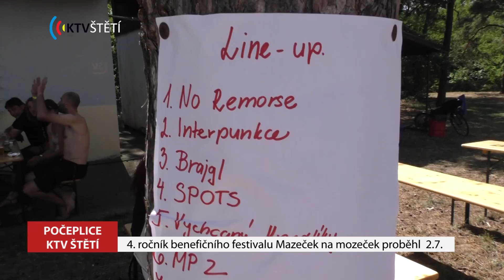ŠTĚTÍ: 4. ročník festivalu Mazeček na Mozeček 14.7., Počeplické fotbalové hřiště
Už 4 roky parta nadšenců kolem rockové, hardrockové, punkové a dalších odvětví rockové muziky, organizuje festiválek, který pomáhá. Název akce Mazeček na mozeček vystihuje plně jeho atmosféru a ačkoliv jeho účastníci mohou svým drsným vzhledem okolí mást, mají srdce na pravém místě. Festival je benefiční a za předchozí ročníky se díky němu dostalo do dobrých rukou více jak 27.tisíc korun. Ty putovaly Spolku na ochranu zvířat, společnosti Debra ČR, Rané Péči Eda nebo přispěly na léčbu zlomené nohy fenky Bony.
..více v reportáži
Více o projektu Kouzelná přání se dozvíte na stejnojemnných webových stránkách. Díky letošnímu ročníku Mazečku k nim poputuje 11.559 korun. Akce by se neuskutečnila bez kapel, které na Počeplické fotbalové hřiště dojely z Vansdorfu, Liberce, Žatce nebo Prahy. Bylo jich zde celkem 10 a všichni hrají bez nároku na honorář, za což jim patří velké uznání. A komu by ještě organizátoři rádi poděkovali?
..více v reportáži
A jestli festival oslovil i Vás, doražte do Pečeplic zase za rok! Za vstupné 120 korun podpoříte dobrou věc, užijete si muziku, k dispozici budete mít občerstvení, a  to včetně veganského, a kdo jste z daleka, přibalte si klidně i stan!